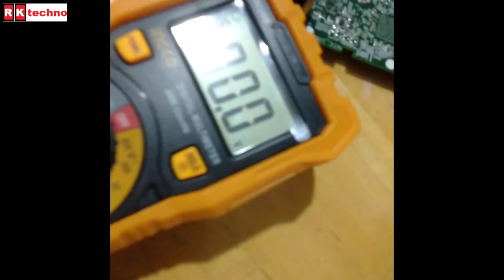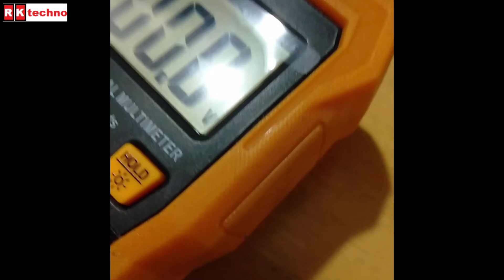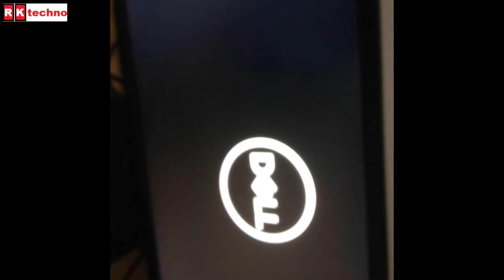Dell OptiPlex 3080 not coming on Desktop PC | R.K. techno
In this video i am try to help to find out just normal problem in Dell OptiPlex 3080 not coming on Desktop MT PC.
Dell Desktop